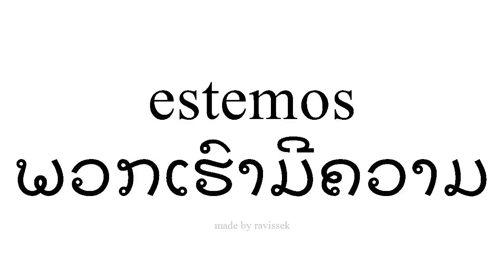ຮຽນຮູ້ ແອສປາໂຍນ ພວກເຮົາມີຄວາມ